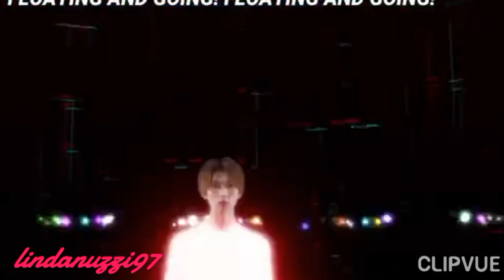il mio Taro Momoi ❤️❤️❤️❤️❤️ (SS Donbrothers) . for my Friend Kohe San.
•è  mi raccomando non dovete essere gelosi se a me piace un Red sentai okay se vi blocco tutti e bi trovate altri red da rompere le scatole okay.  ma Kohei Hicughi e già preso da me okay.